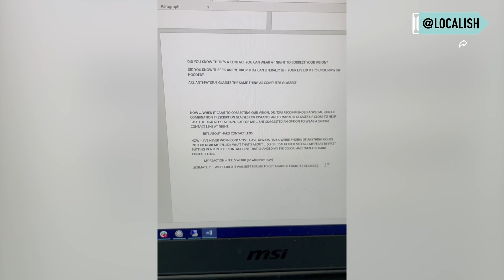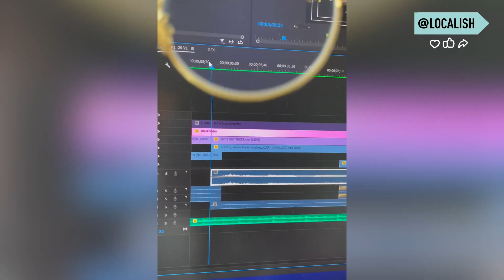What is digital eye strain and how can you prevent it?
Did you know screen time could be causing a number of issues such as headaches, fatigue, blurry vision, dry eyes and more? It’s called digital eye strain.